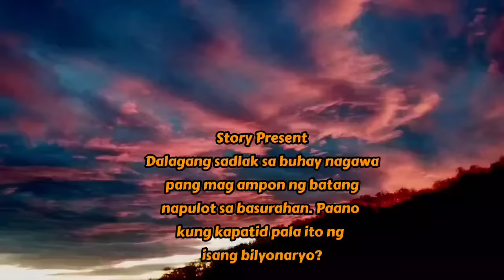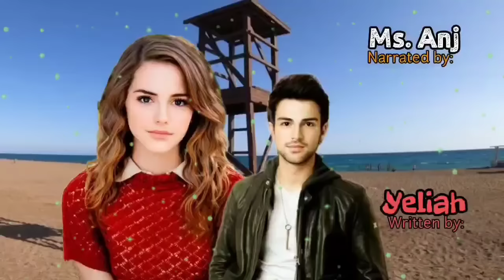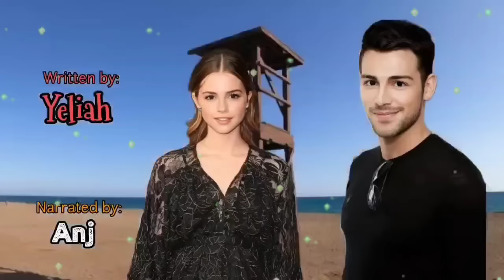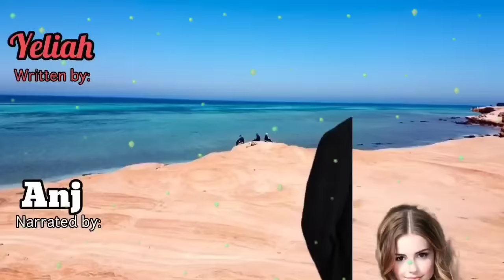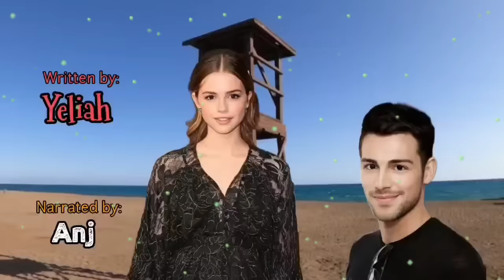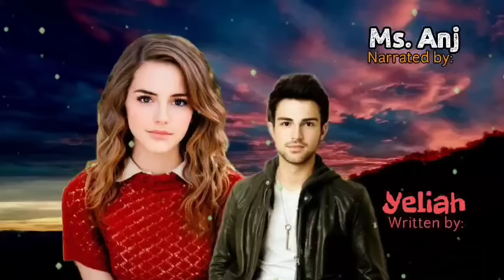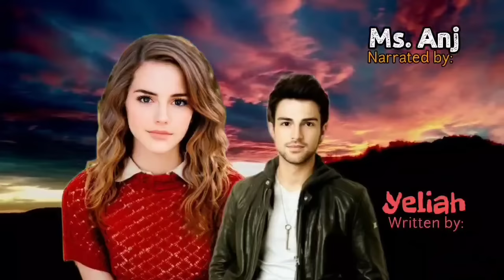BATANG NAGTITINDA NG SAMPAGUITA, ANG NAWAWALA PALANG KA-PAMILYA! MABUO PA KAYA ANG KANILANG PAMILYA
Story Title: Batang nagtitinda ng Sampaguita
written by: Yeliah
Main character of the story: Marian and Kyle
Narrated by: Miss Anj

This story is original and exclusively written for Julz Amazing Stories PH  by our paid partner writer.

Story is narrated by Miss Anj our partner narrator
Editing Software used: Kinemaster
Background music used is from youtube library.
To portray the story the video and picture used is from pexels.com which is a free to used stockphotos and videos.

Any unauthorized reprint or use of this material is prohibited. No part of this book may be reproduced, scanned, recording or distributed in any printed or electronic form without prior written  permission from Julz Amazing Stories PH and the author of this story.